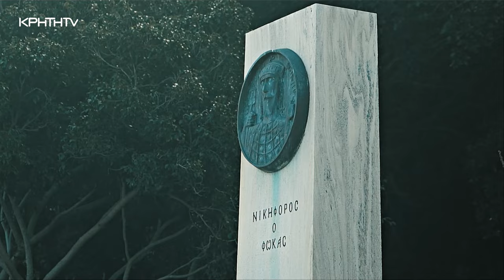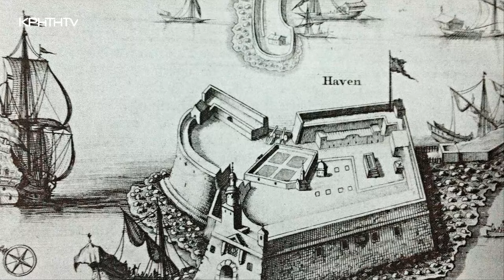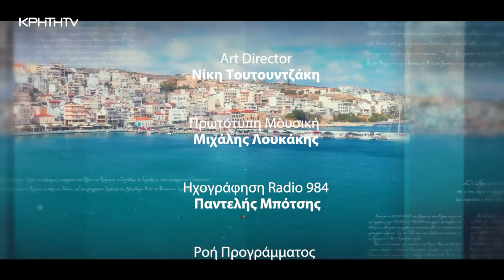Πόλεις Κρήτης - Στα μονοπάτια της ιστορίας | Ηράκλειο Α' μέρος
Η σειρά Πόλεις Κρήτης - Στα μονοπάτια της Ιστορίας παρουσιάζει το Α΄ μέρος από την μακραίωνη ιστορία της πόλης του Ηρακλείου.
Ο Κωστής Παπαγεωργίου θα σας ταξιδέψει μέσα από τις θύελλες της ιστορίας στα περίλαμπρα παλάτια του Μινωικού πολιτισμού και την Ρωμαϊκή περίοδο, μέχρι την Αραβοκρατία, την Βυζαντινή περίοδο, την Ενετοκρατία, την Τουρκοκρατία και μέχρι τις μέρες μας μέσα από μοναδικές εικόνες της νέας τεχνολογίας της Κρητικής Τηλεόρασης.